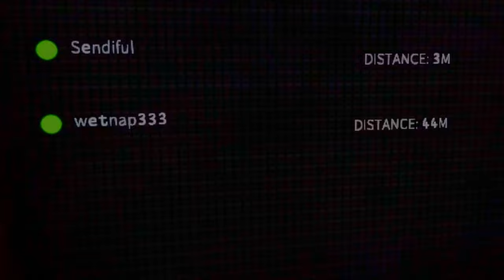Content Warning Chaos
Thank you all so much for stopping by todays video!  If you enjoyed please be sure to leave a LIKE and SUBSCRIBE, we work really hard on these videos for you guys and it would help us out a lot if you would do that for us!
Thank you again for your support and we will catch you in the next upload.  Stay sexy my peeps!